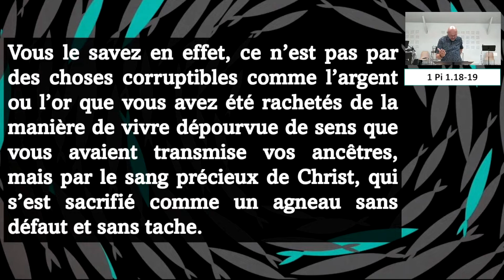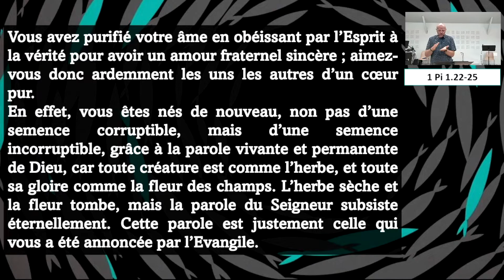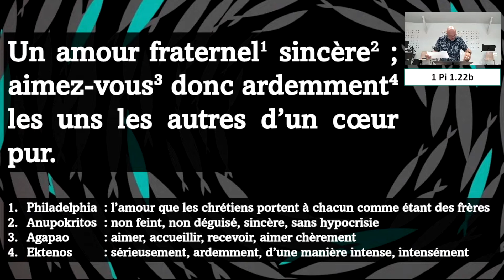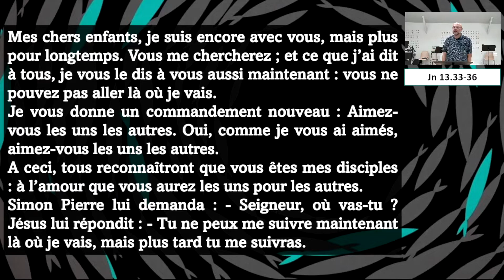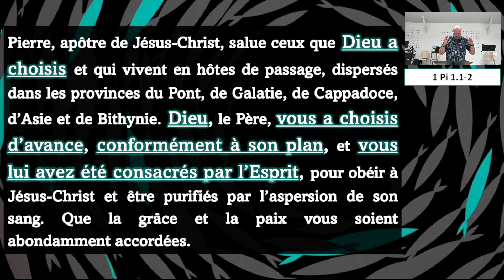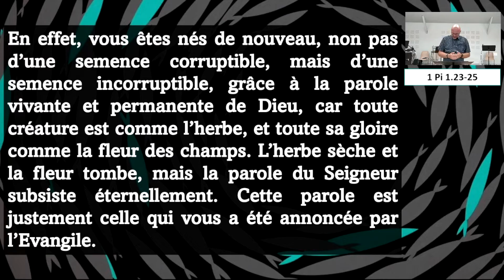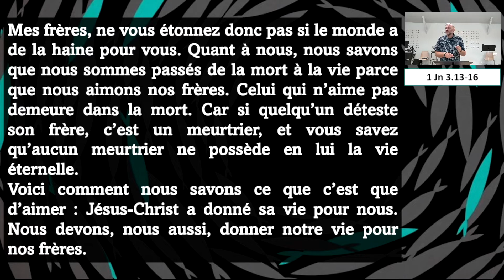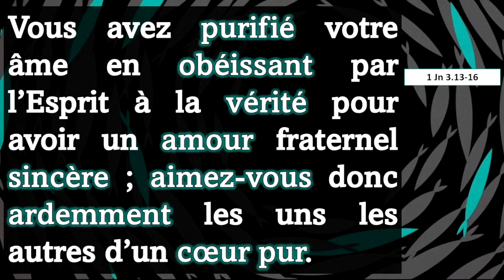Né pour aimer (1 Pierre 1.22-25) : Prédication de la BN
22  Par votre obéissance à la vérité, vous avez purifié votre être afin d’aimer sincèrement vos frères. Aimez-vous donc ardemment les uns les autres de tout votre cœur.
23  Car vous êtes nés à une vie nouvelle, non d’un homme mortel, mais d’une semence immortelle : la Parole vivante et éternelle de Dieu.
24 ¶  En effet, il est écrit : [Tout homme est comme l’herbe des prés, toute gloire humaine comme la fleur des champs. L’herbe sèche et sa fleur tombe,
25  mais la Parole du Seigneur demeure éternellement. Or, cette Parole, c’est la Bonne Nouvelle qui vous a été annoncée.